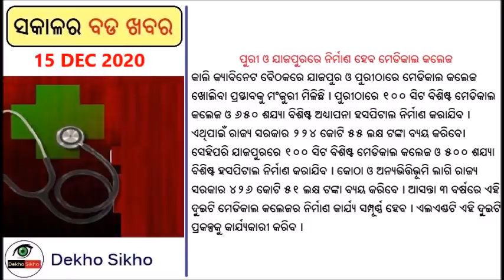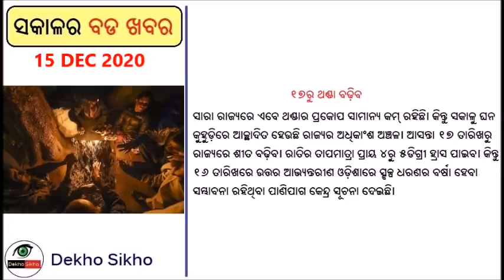National Bag Rule to be implemented // Medical college in Jajpur and Puri // TATA May buy AIr India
National Bar rule 2020 will be implemented from January. Medical college will be constructed in Jajpur and Puri district of Odisha . TATA to buy the Air India , PM MOdi to lay the foundation stone at Gujarat for the project that is Salt to pure water project.